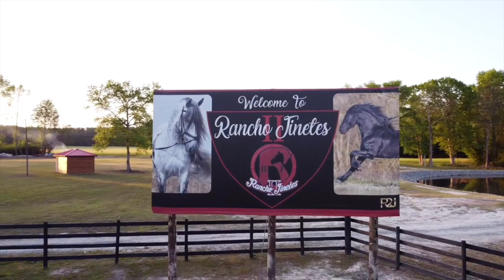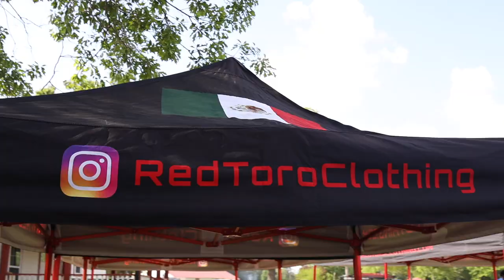Red Toro at Caballos Y Trokas 2022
Red Toro at Caballos Y Trokas at Rancho II Jinetes NC April 23, 2022